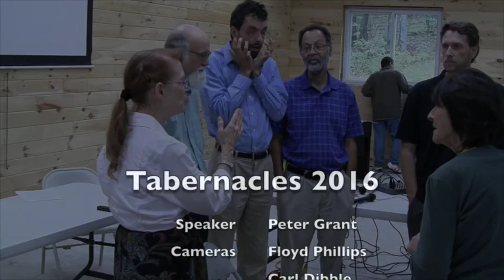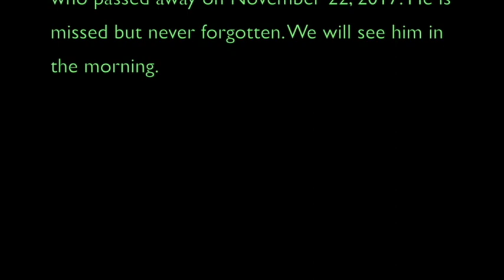Peter Grant Interview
Peter Grant shares his personal story with his new friends.